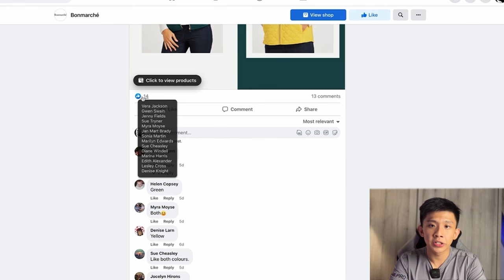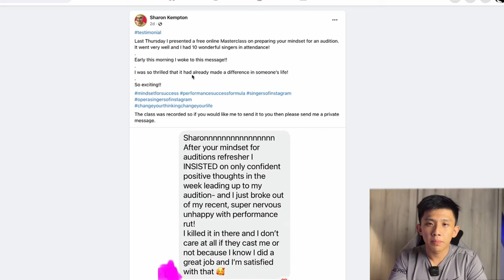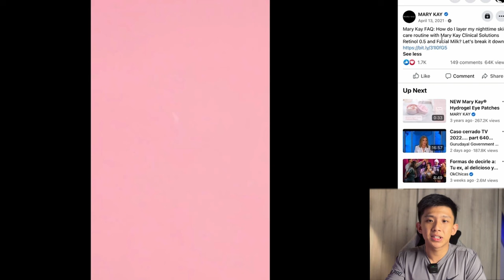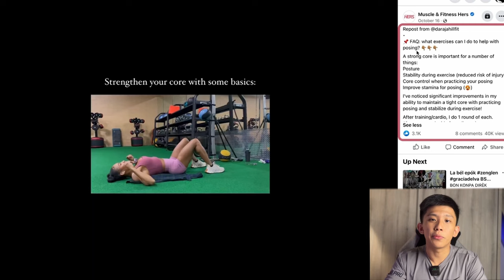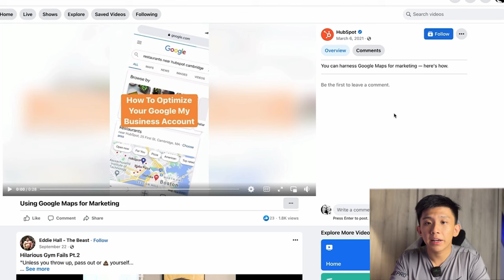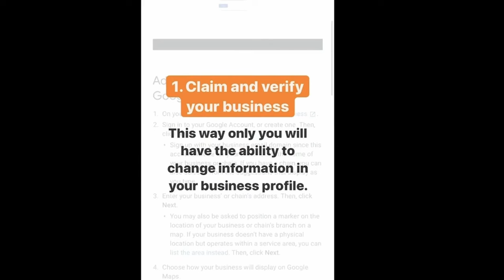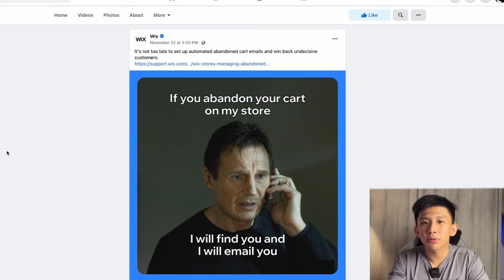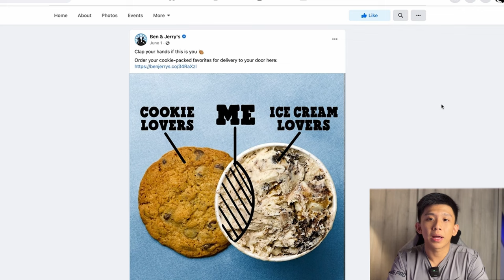10 POWERFUL Facebook / Meta Marketing Strategies 2024 (TIPS, TRICKS & TACTICS)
Learn 10 POWERFUL Strategies To Grow Your Business From Zero to $10,000/month in Record Time.

🔍 WHAT'S INSIDE:
- A comprehensive guide to 10 innovative strategies for posting content on Facebook.
- Expert insights on how to tailor content that resonates with your audience and sparks engagement.
- Proven techniques for boosting the visibility and reach of your posts organically.
- Insider tips on crafting and optimizing Facebook advertisements for higher conversion rates.
- Actionable advice on measuring and analyzing the performance of your content and ads for continual improvement.

🎞️ TIMELINE:
0:00 Introduction
0:20 3 things about Facebook algorithm
1:24 Strategy 1
2:30 Strategy 2
3:40 Strategy 3
5:19 Strategy 4
6:42 Strategy 5
8:22 Strategy 6
9:23 Strategy 7
10:37 Strategy 8
11:42 Strategy 9
12:37 Strategy 10